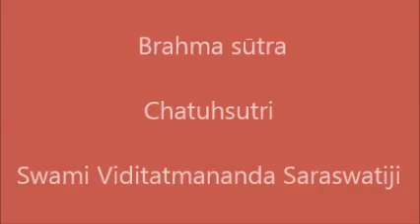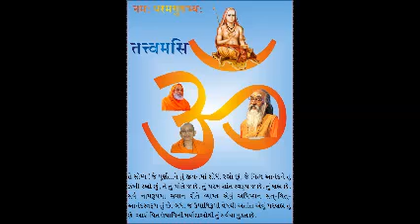017 Brahma sūtra Chathsutri